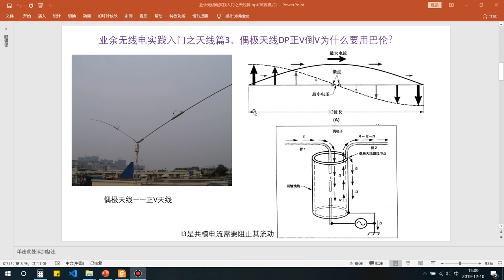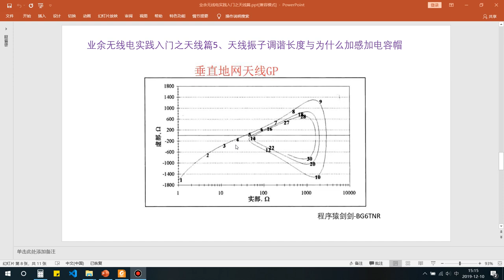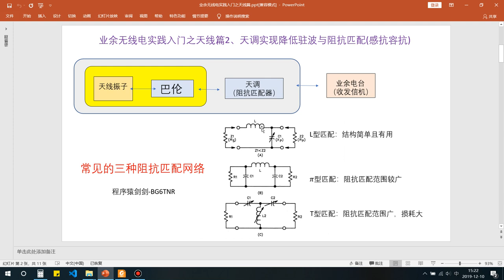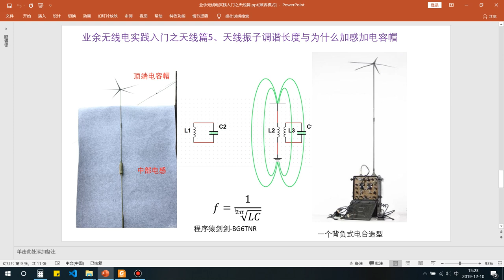业余无线电实践入门之天线篇：5、天线振子调谐长度与为什么加感、加电容帽？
天线振子谐振在1/4波长（偶极DP一根，垂直GP），如果尺寸不够怎么办？加感加容解决问题，当然也要牺牲部分效率